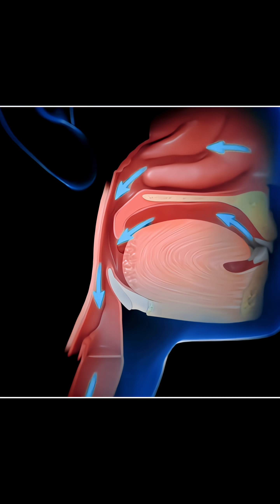What Happens During Sleep Apnea?